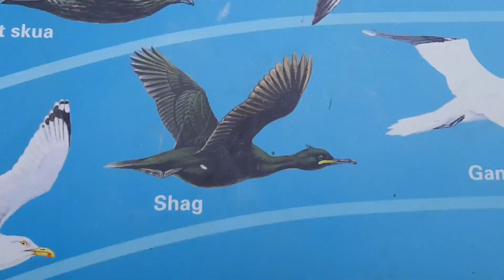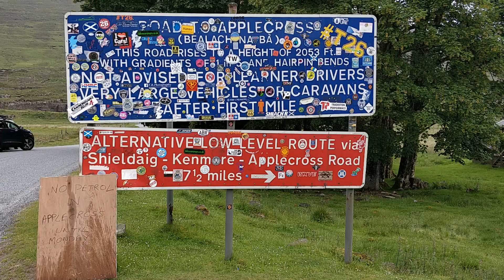19/06/2019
May was a month of broken down cars, broken knuckles and broken hearts, June got off to a belter though.

Glasgow - John o' Groats - Durness - Shieldaig -  Applecross - Glasgow.

Featuring Andy "Gingerbread" England, Beth "Socks and sandals" Corrie and Alice "Munro" McCullough.